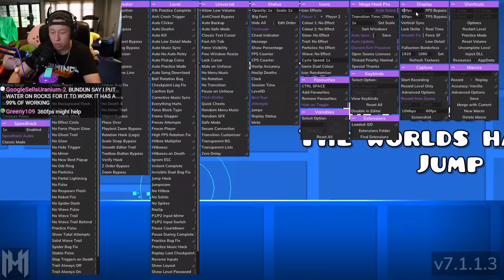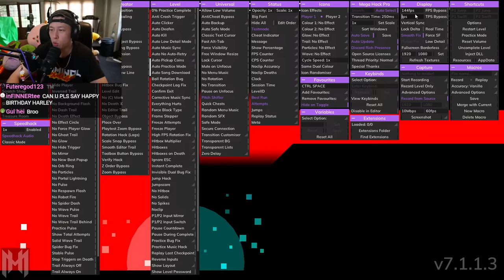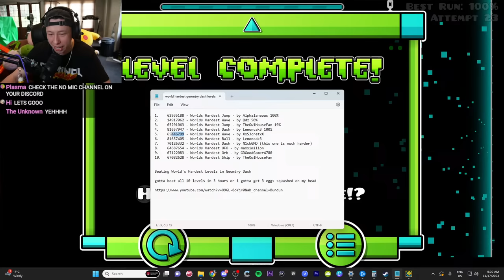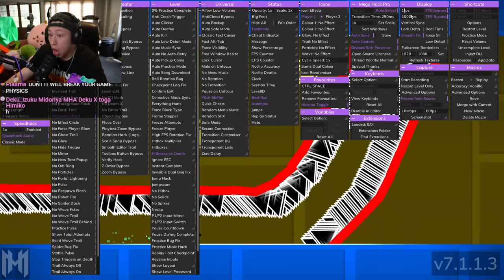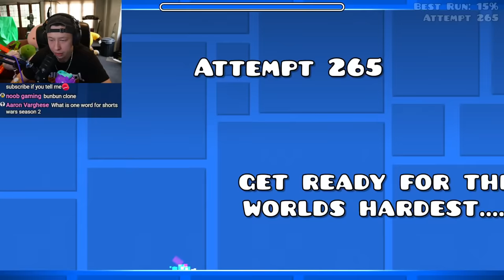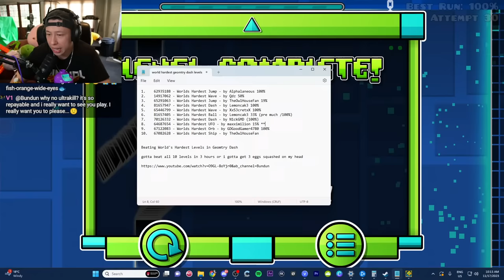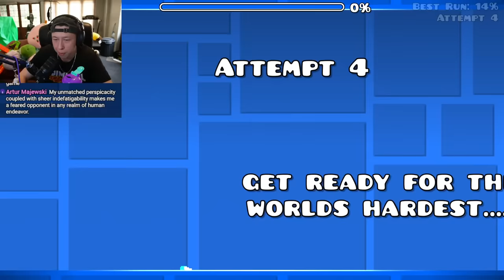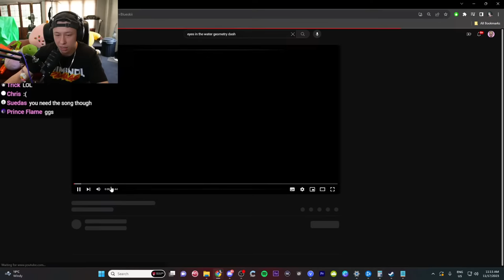Can I Beat World's Hardest Levels in Geometry Dash?